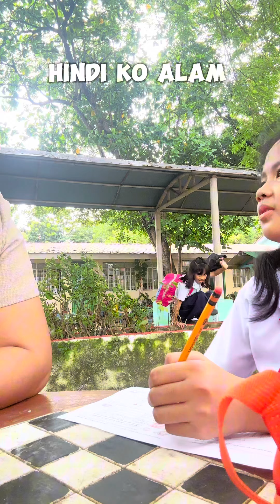Anak kong need more practice sa tagalog